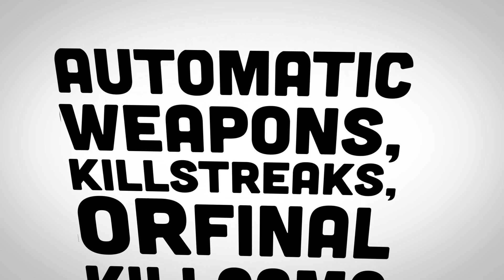CrewCraft Survival: Episode 37 (New Biomes New Journey)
Beta test for the Crewniverse server!